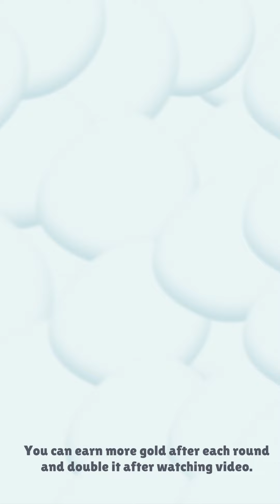NEW Upgrades - Idle Fortress Tower Defense - Part 02 [How To Play]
And you won't miss any of my mobile gaming videos!

You will become a great general to build a Base strong enough to resist all monsters. You can upgrade your Base to be stronger, faster, more and more skilled.
After each round, your stats will be reset and you will have more Gold to upgrade. you can go further after upgrading

Features:
- Awsome card with incredible power.
- So many stats you can upgrade.
- Many worlds to discover.
- Upgrade every week.
- Simulate defense tower resisit monsters.